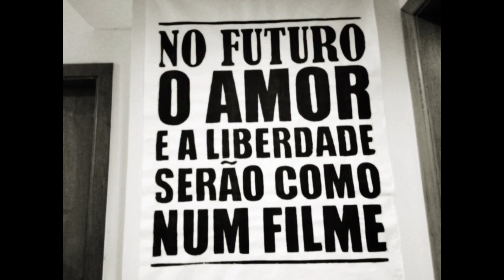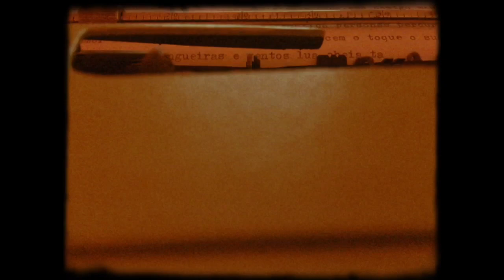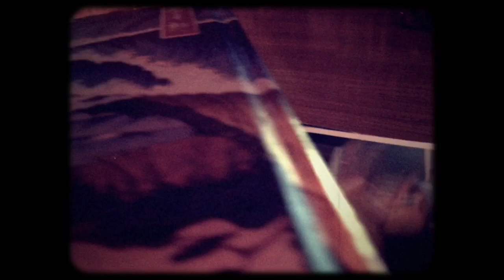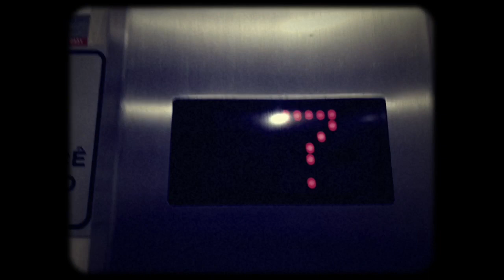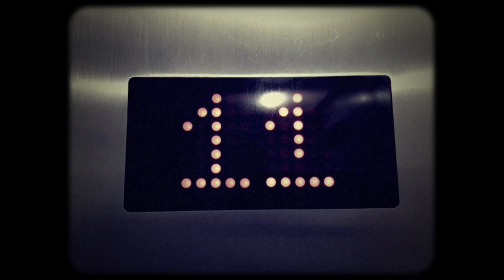DEVIR CLARICE [LIS NO PEITO] T01 EP06 Cícera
Sinopse: Série de invenção em curta-metragem onde “vir a ser Clarice Lispector” torna-se a atividade criativa da atriz carioca Fernanda Boechat, que produz 100% deste processo no próprio aparelho de telefone móvel.